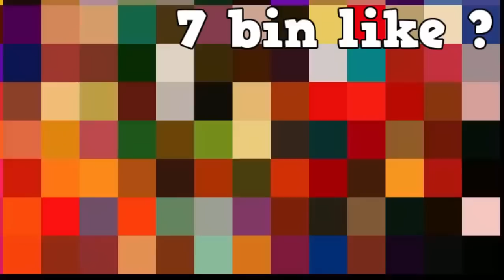ZENGİN VS FAKİR HAYATI #15 - Minecraft İçerde Parodi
"Zengin vs Fakir" isimli serinin 15. bölümü ile karşınızdayım. Film konseptinde eğlenceli komik bi video oldu umarım beğenirsiniz iyi seyirler.

Youtube'ye heves edip başladım güzel yerlere varmak istiyorum bunun için dikkatinizi çeken videolar çekiyorum.
Umarım videolarım hoşunuza gidiyordur. Kanalımda Minecraft oyununun "Parodileri ve Filmleri" mevcut. Bunları yaparken çok eğleniyorum.